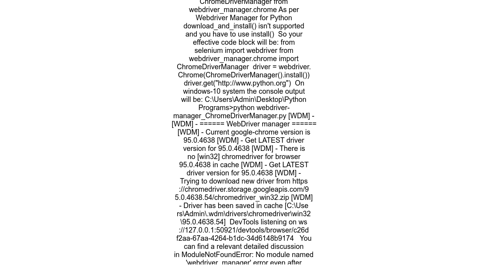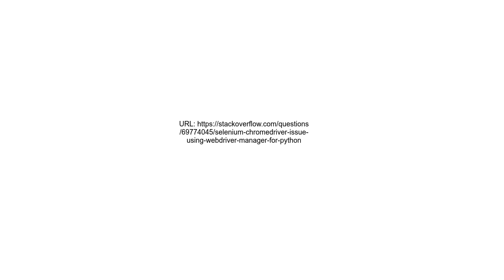Selenium ChromeDriver issue using Webdriver Manager for Python